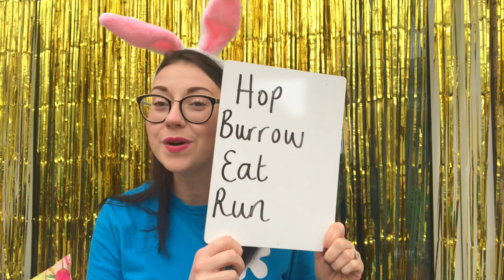Catchy Easter Singalong (with Dance Moves!) for KS1 & EYFS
*Join our on-demand streaming service for teachers of primary-aged pupils and enjoy even more exciting, interactive workshop videos.

Join One Day Creative's Carly for an oh-so-catchy children's singalong and dance session, where we'll get to meet Little Flopsy Rabbit and find out all about that pesky fly upon his nose!

Learn the lyrics, master the moves and get ready to sing your hearts out at home! As well as the children's song, KS1 & EYFS pupils can also use this video to:

- Learn how to 'innovate' and put their own special spin on the song
- Use 'adjectives' to create their own lyrics
- Use 'verbs' to inspire their dance moves
- Discover more about Little Flopsy Rabbit and rabbit behaviour